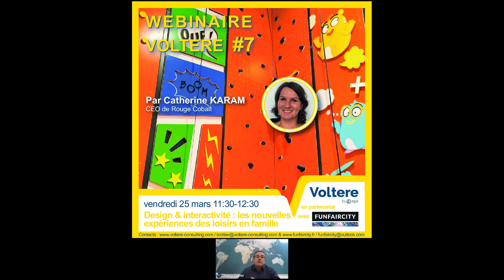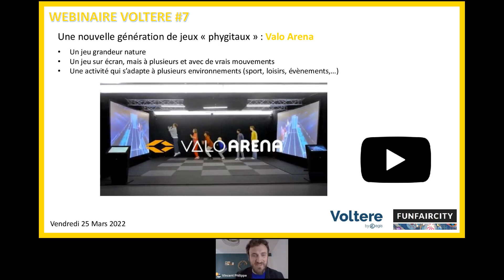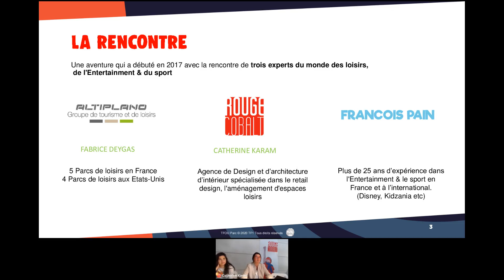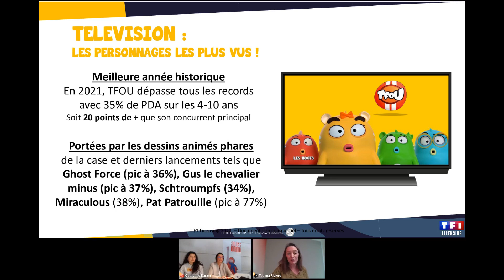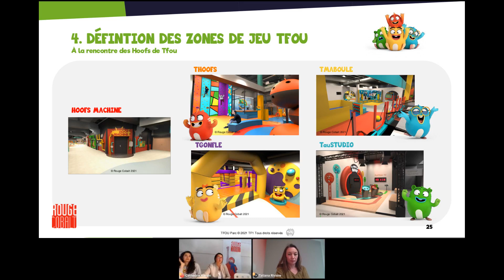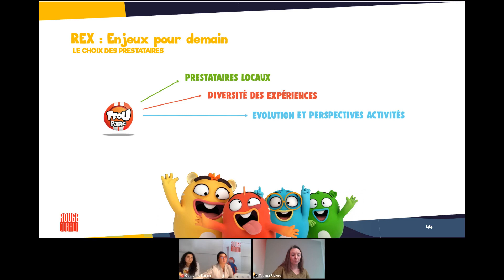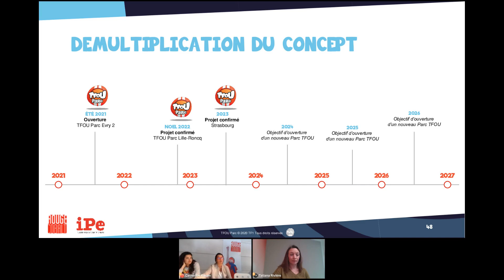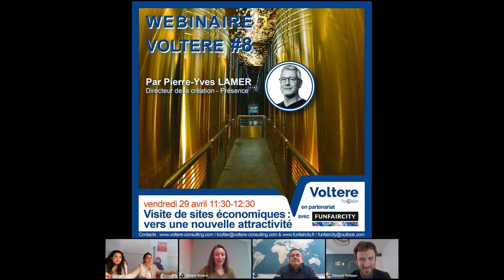Webinaire Voltere#7: Les nouvelles expériences des loisirs en famille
Voltere by Egis et Funfaircity se penchent sur l’univers de l’enfance et des nouveaux lieux de loisirs indoor proposés.
Après une revue des innovations du secteur, Thierry Coltier donne la parole à Catherine Karam, CEO de Rouge Cobalt, spécialiste du design d’expérience. Avec Tatiana Rivière-Cherqui, Directrice Adjointe, FT1 Licencing, elle revient sur la création de TFOU PARC : étapes de réalisation, contraintes et modalités de travail pour créer un environnement immersif sous licence dédié au jeune public.